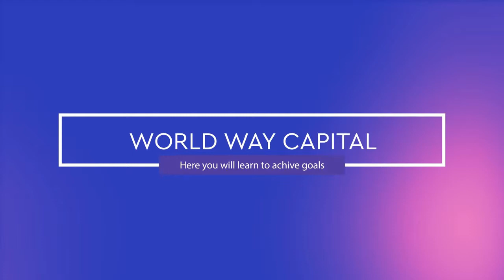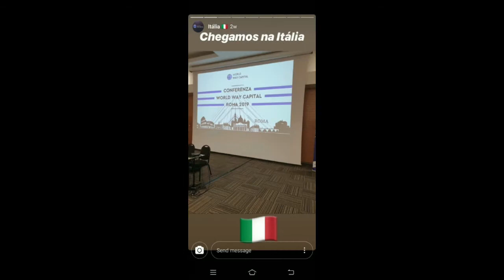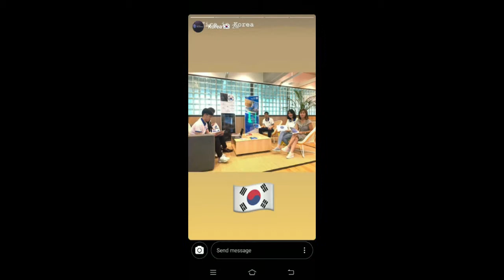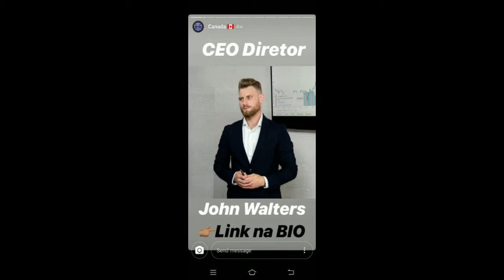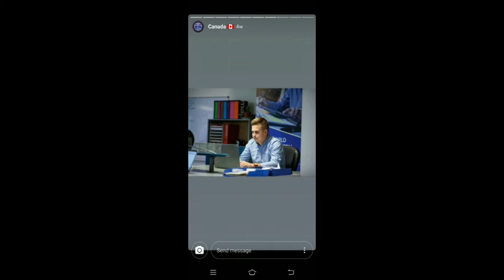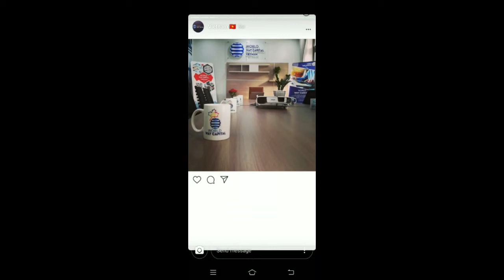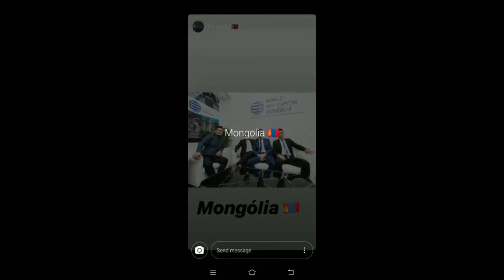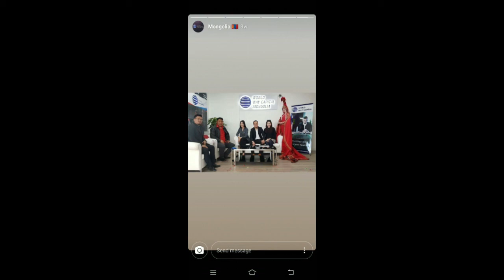The Biggest Scam In History ($50 Billion) | world way capital | Top 10 Biggest Scams In History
Which are the biggest scams ever?
How much were the biggest scams in history?
How much was the biggest scam in history?
Who did the biggest scam in history?
Who is Alves Dos Reis?
What was the Portugal bank note affair?
Who is Michael deGuzman?
Who was Charles Ponzi?
Where does the name for a ponzi scheme come from?
Who was  Ivar Kreugar?
Who is Emmanuel Nwude?
Who is Joseph Nacchio?
Who was Charles Keating?
Who is Bernie Madoff?
Who are Kenneth Lay and Jeffery Skilling?
What is Enron?
Who is Bernard Ebbers?